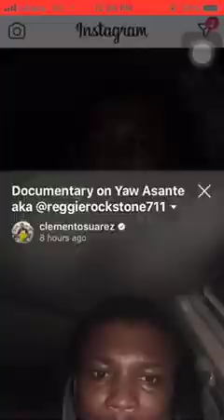Clemento Suarez - DOCUMENTARY ON REGGIES ROCKSTONE